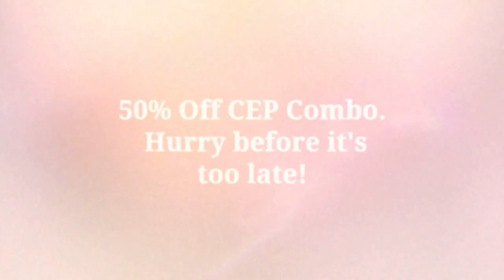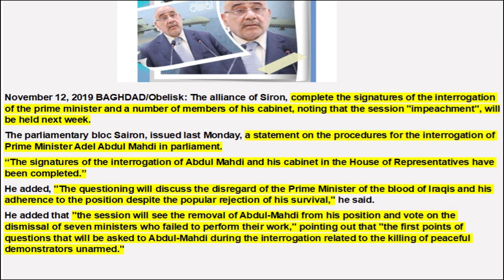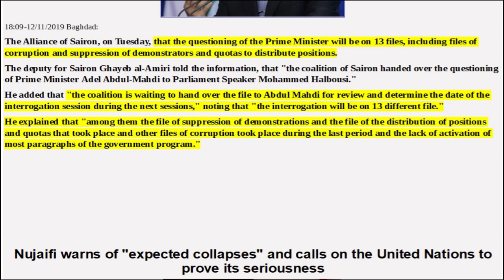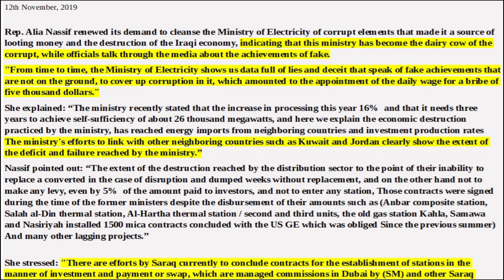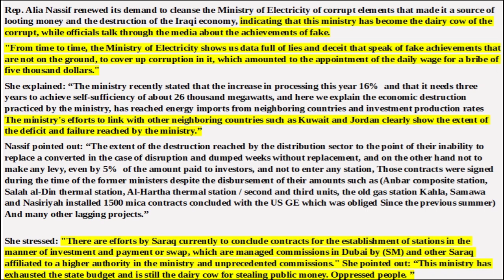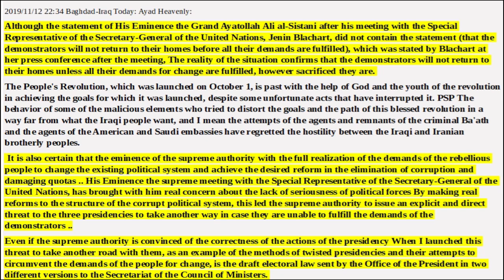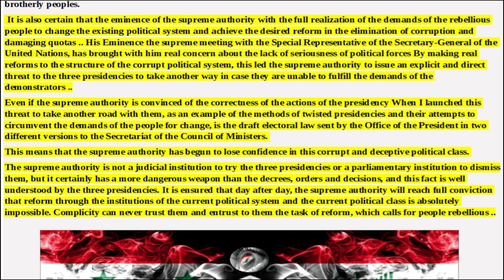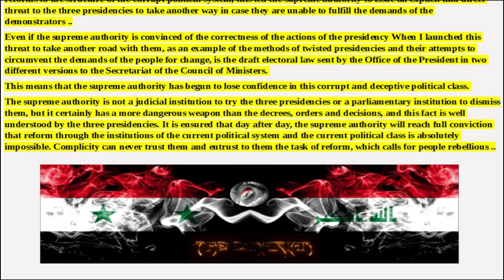IRAQI DINAR NEWS: Articles Of Interest,The Iraqi Dinar RV/RI And Current Events For Today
Pompeo 'deplored' the death toll at protests in phone call with Iraqi PM: State Dept

FILE PHOTO: U.S. Secretary of State Mike Pompeo talks with Iraqi Prime Minister Adel Abdul-Mahdi in Baghdad, during a Middle East tour, Iraq, January 9, 2019. Andrew Caballero-Reynolds/Pool via REUTERS/File Photo

WASHINGTON (Reuters) - U.S. Secretary of State Mike Pompeo in a phone call with Iraqi Prime Minister Adel Abdul Mahdi “deplored the death toll” among protesters due to the crackdown of the Iraqi government and urged him to take immediate steps to address demonstrators’ demands, State Department spokeswoman Morgan Ortagus said on Tuesday.

Iraqi security forces on Monday shot dead two protesters in the city of Nassiriya, bringing to 300 the number of people killed since protests against political corruption, unemployment and poor public services erupted in Baghdad on Oct. 1 and spread to the southern Shi’ite heartlands.

“The Secretary deplored the death toll among the protesters as a result of the Government of Iraq’s crackdown and use of lethal force, as well as the reports of kidnapped protesters,” Ortagus said in a statement.

The government has failed to find an answer to the unrest among mostly unemployed young people who see no improvement in their lives even in peacetime after decades of war and sanctions.

“Secretary Pompeo emphasized that peaceful public demonstrations are a fundamental element of all democracies,” Ortagus said and added that Pompeo urged Mahdi to address the protesters’ grievances by enacting reforms and tackling corruption.

The unrest is the biggest and most complex challenge to the Iraqi political order since the government declared victory over Islamic State two years ago.